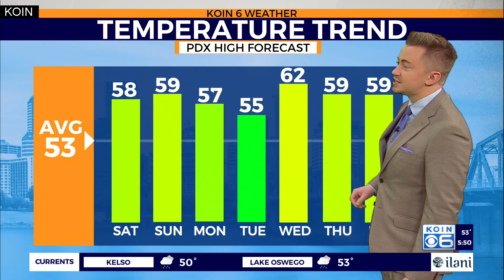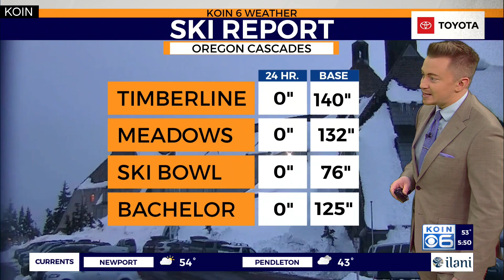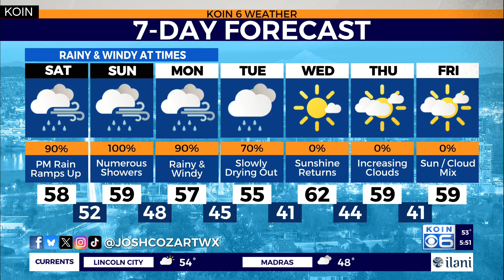Atmospheric river weekend impacts for the PNW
KOIN 6 Meteorologist Josh Cozart shares Portland's rainy and windy weather expected as an atmospheric river moves through the Pacific Northwest.